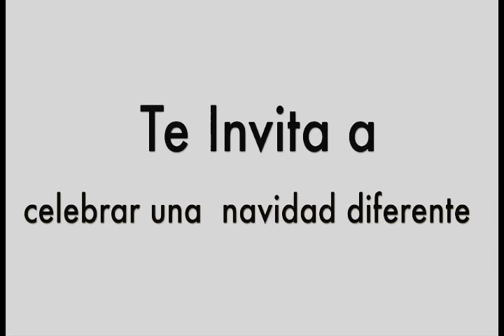Navidad musical en el JM de los Rios